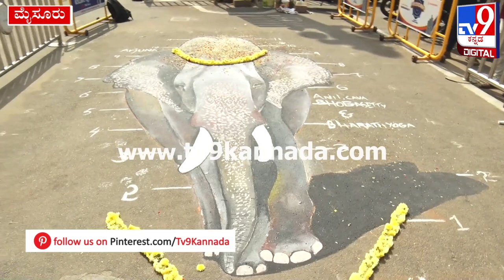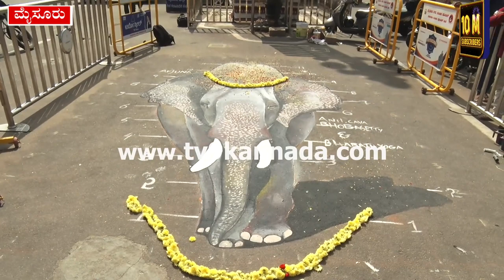miss you arjuna mysore ambari elephant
Mysore Dasara ambari elephant miss you Arjuna